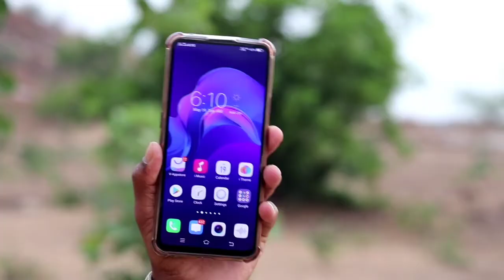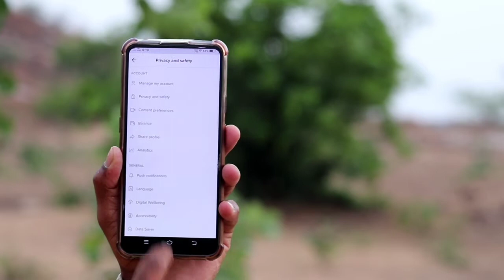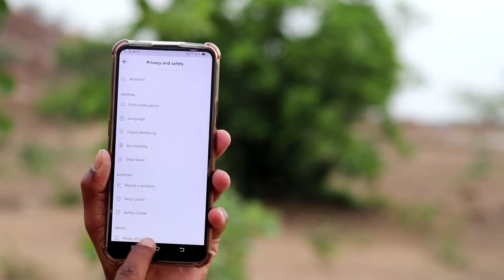How To Enable Data Saver in TikTok || TikTok Data saver setting || kyw